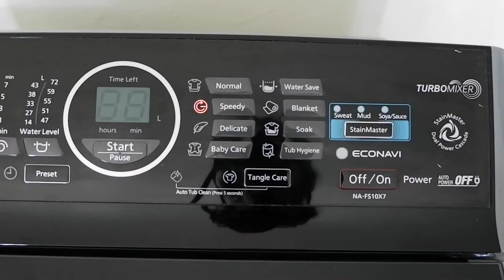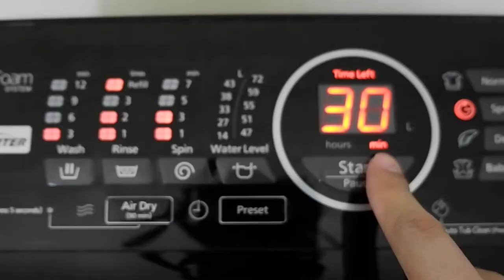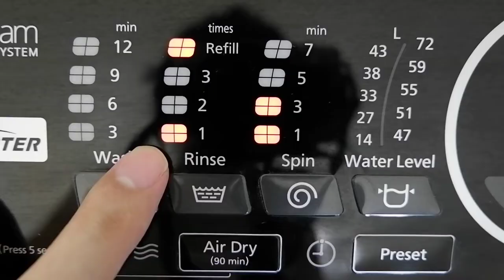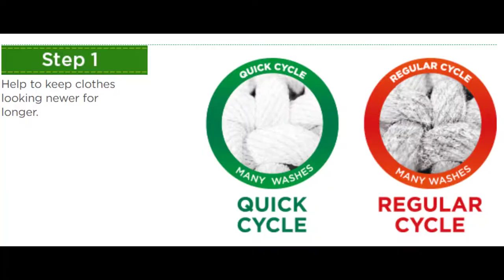QUICK WASH How To Use "Speedy" Panasonic Fully Automatic Washing Machine Demo Review High Efficiency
Find out how the speedy program of our Panasonic Automatic Washing Machine works. Watch the entire video! Enjoy and have a great day!